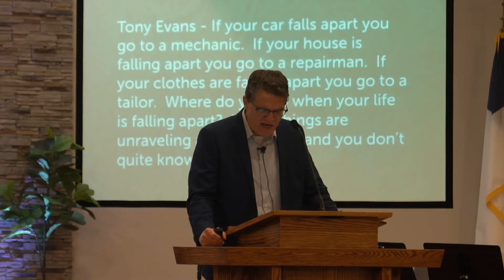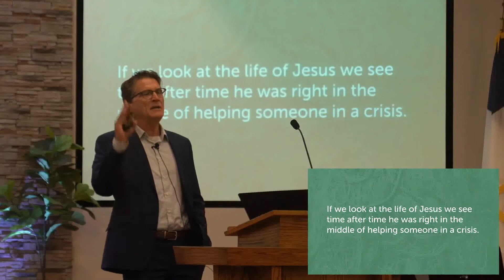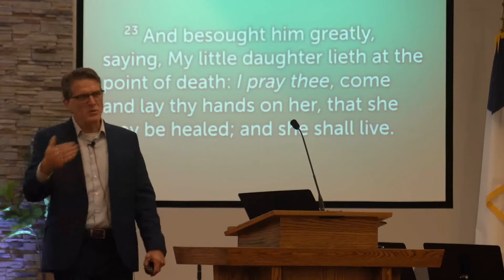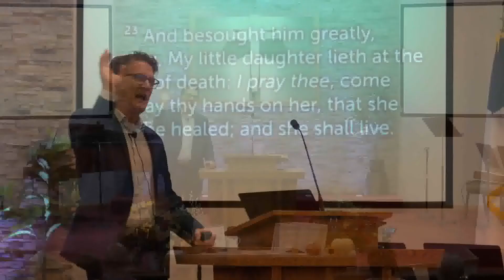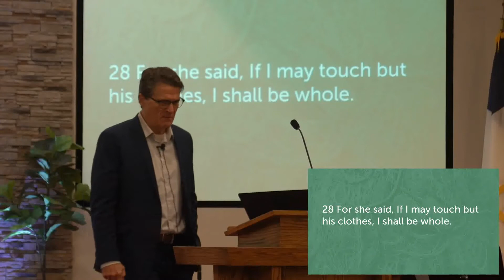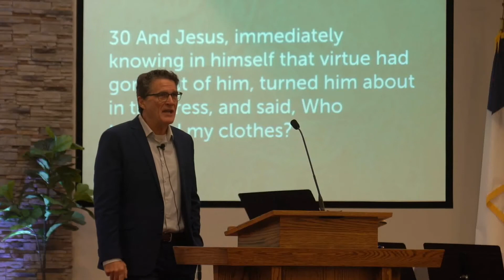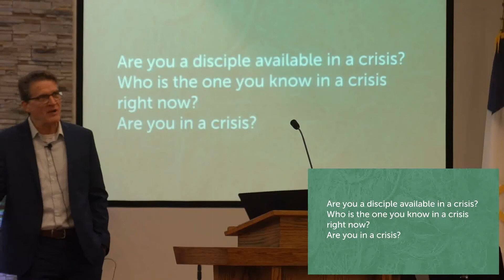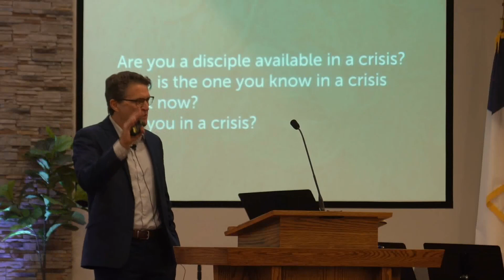Discipleship Series #4 - Being Available for a Crisis (2021-10-03 Sun AM)